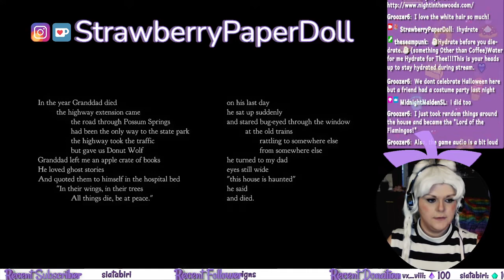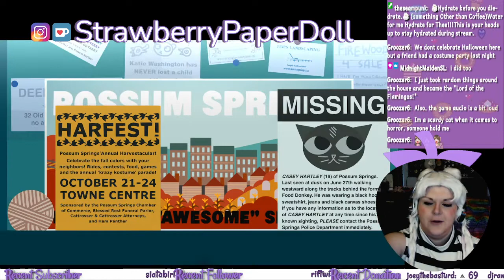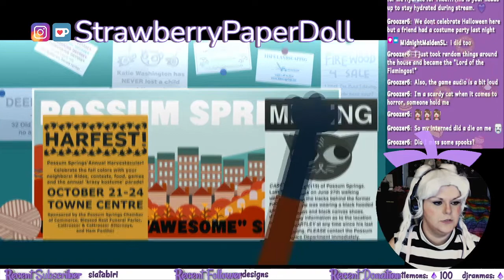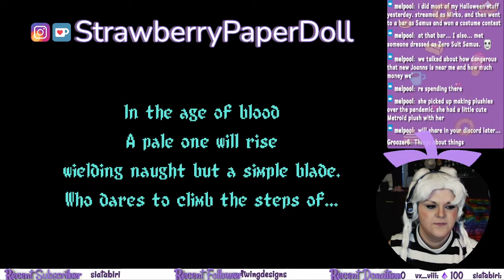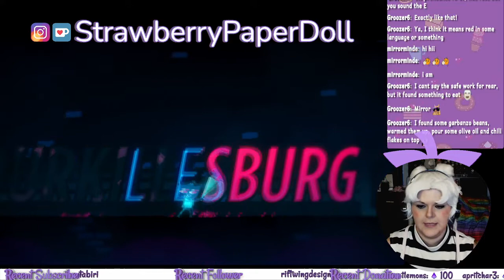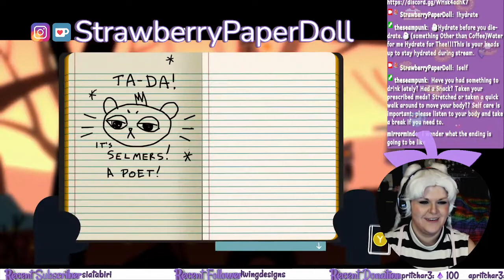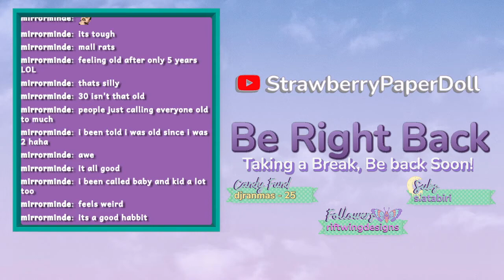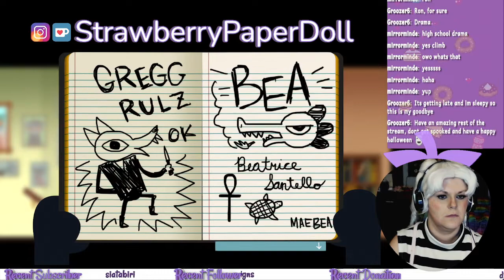SPD Let's Play: Night in the Woods. Part 1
Trigger Warning: Tense Situations and conversations that may be upsetting to some viewers, Simulated cartoon gore.

Electrocution brings me to life..or death really not sure.
Found an arm and poked it with a stick...
A Normal Day in Possum Springs...I Guess..

Streamed on Twitch in a Sailor Moon Cosplay for Halloween in 2021.
Part 2: Link will be updated when Available.

Indie game by Developer Infinite Fall, Published by Finji

Video is created under Creative commons for entertainment and education, with commentary and voicing of characters and my own experience of playthrough.